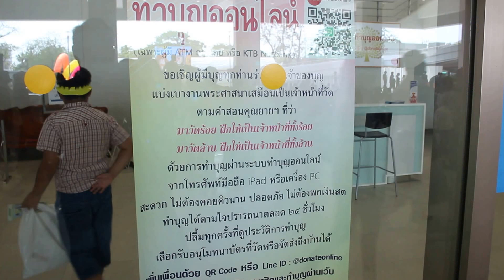งานวันเด็ก วัดธรรมกาย 2560 สุดอลัง ของแจกของกินเพียบ